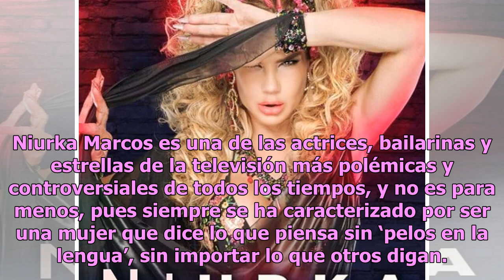La Emperadora: Niurka Marcos aplasta sus eróticos atributos con sensual top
Niurka Marcos es una de las actrices, bailarinas y estrellas de la televisión más polémicas y controversiales de todos los tiempos, y no es para menos, pues siempre se ha caracterizado por ser una mujer que dice lo que piensa sin ‘pelos en la lengua’, sin importar lo que otros digan. En esta ocasión...